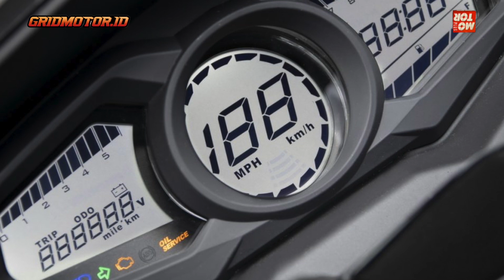MATIC KYMCO TERBARU MELUNCUR 2022, TAMPANG SANGAR BODI GAMBOT!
Dilihat dari depan, Kymco Dink X 125 2022 punya bentuk headlamp yang terpisah dua sekilas mirip dengan Yamaha XMAX.

Terdapat sebuah moncong bebek atau duck fender yang biasa ditemukan di motor bergaya adventure.

OTOMOTIF GROUP
Kompas Gramedia
(Gedung Green)